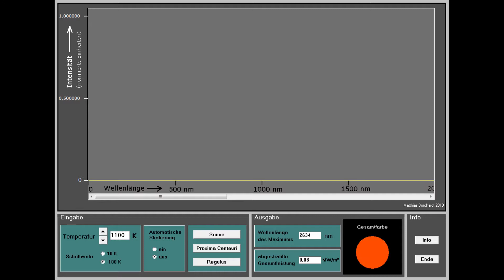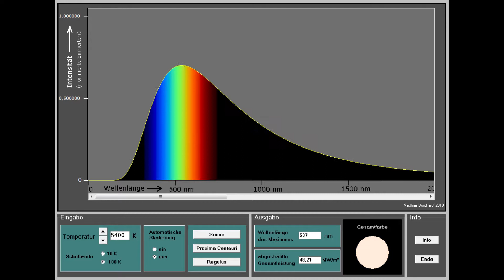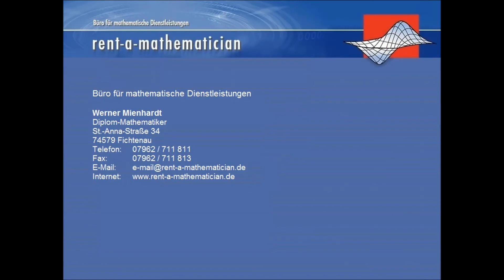Thermal radiation and the infrared radiation of the human body (English subtitles available)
In this video I explain what is meant by thermal radiation.

The intensity and the wavelengths of thermal radiation depend a lot on the temperature of the object that emits the radiation. It turns out that sunlight is also thermal radiation.

The colour of the thermal radiation of an object changes from white to red as the temperature of the object decreases. Below 400 °C, the emitted thermal radiation is not perceptible to the human eye any more; this invisible radiation is called infrared radiation.

The surface of human skin has a temperature of 32-34 °C and therefore emits thermal radiation in the infrared range. This can be made visible with an infrared camera.